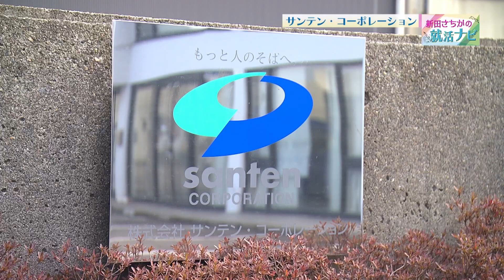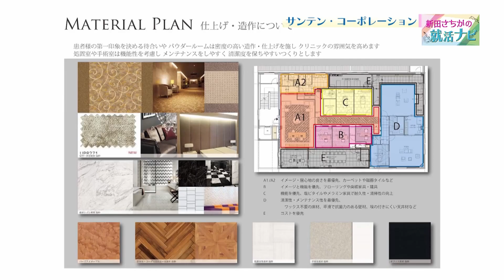新田さちかの就活ナビ【サンテン・コーポレーション編】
現在「就活」真っ只中の大学生を始め
転職を考えている社会人の皆さんに役に立つとっておきの企業情報をお届けします。
[出演者]
新田さちか
竹内章 (石川テレビアナウンサー)